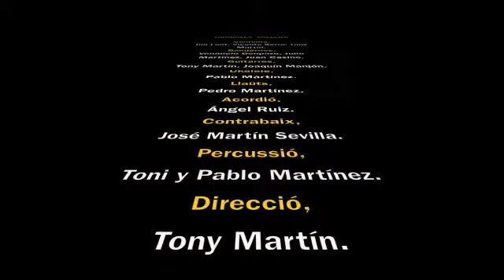Échame a mí la Culpa.. Homenaje al Bolero 25 11 22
Concierto y Homenaje al Bolero, de la Rondalla Vallera de La Vall d'Uixó.
Canta; Vicente Serra.